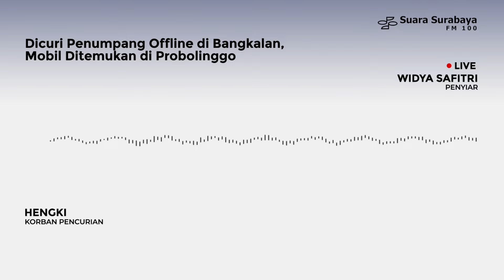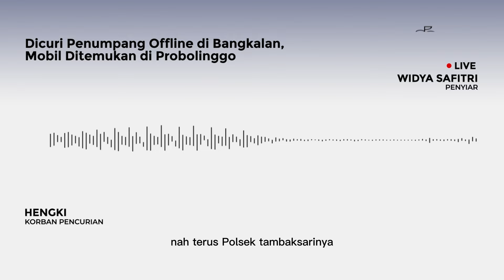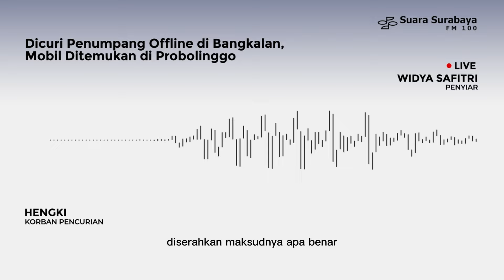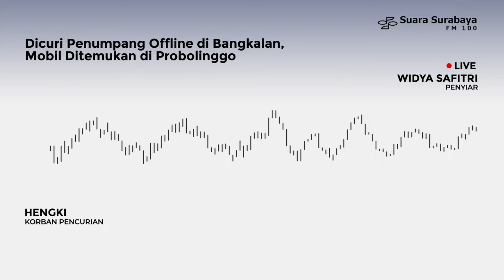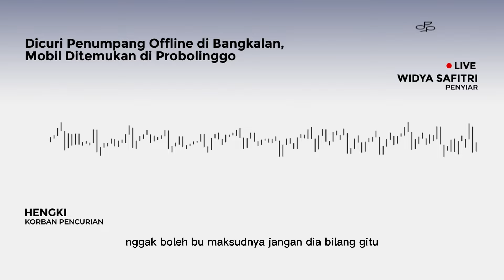Dicuri Penumpang Offline di Bangkalan, Mobil Ditemukan di Probolinggo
Kisah bahagia dialami oleh Hengki pendengar SS. Mobilnya, jenis Avanza L 1491 EM, yang hilang pada 1 Juli 2024 lalu, berhasil ditemukan.

Mengutip Tribratanews Polres Bangkalan, barang bukti mobil Avanza berhasil diamankan di Probolinggo saat salah satu pelaku yang kami tangkap nyaris melakukan transaksi jual beli mobil tersebut.

Bagaimana kisah penemuannya? saksikan selengkapnya di News Video ini, Kawan!

Catatan: koreksi nama Kapolres Bangkalan bernama AKBP Febri Isman Jaya (pelapor menyebut nama Rifai)